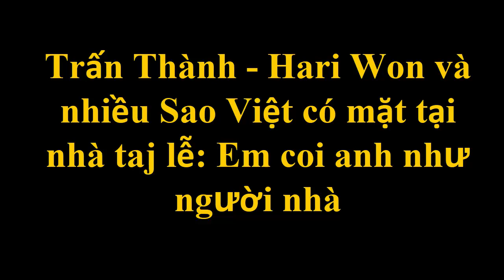Điều tiếc nuối nhất của nghệ sĩ Chí Tài trước khi qia đ,ời: "Tôi và vợ quyết định không có con"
Điều tiếc nuối nhất của nghệ sĩ Chí Tài trước khi qia đ,ời: "Tôi và vợ quyết định không có con". Tin tức hằng ngày là những thông tin giải trí trong và ngoài nước .